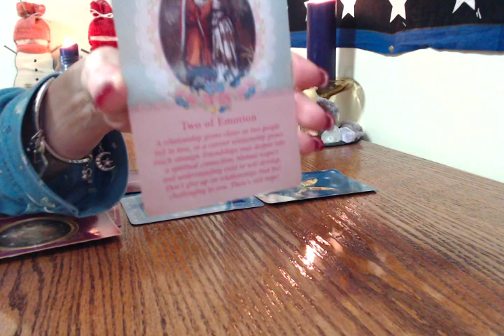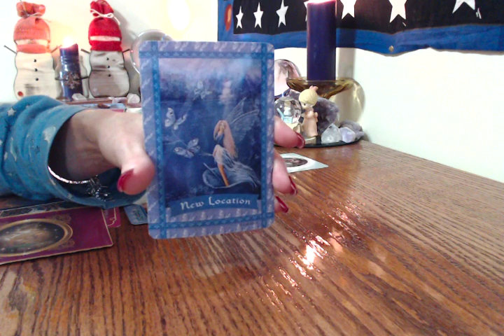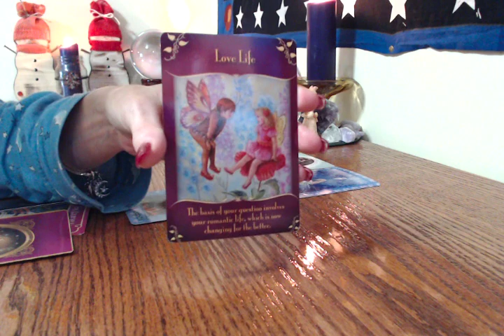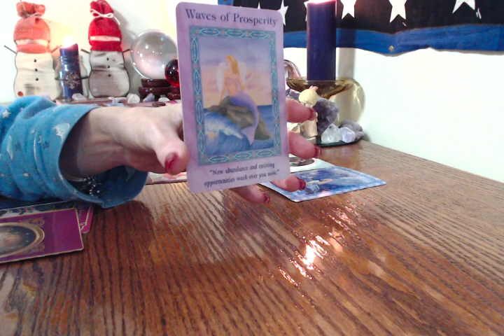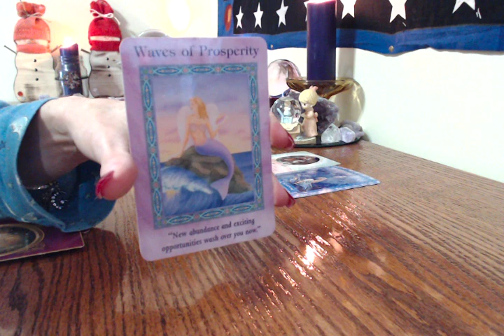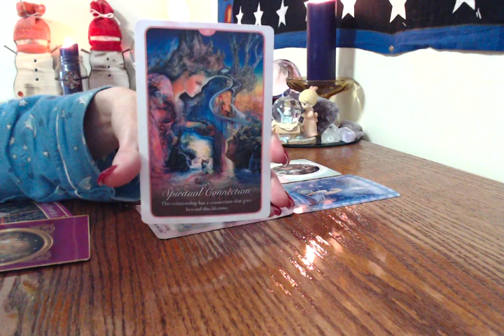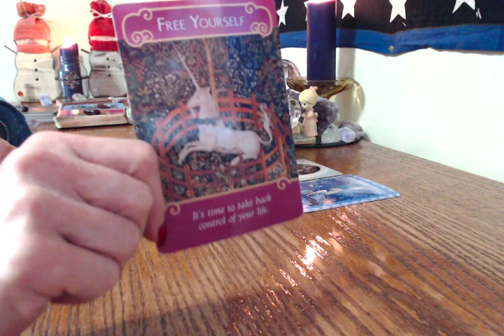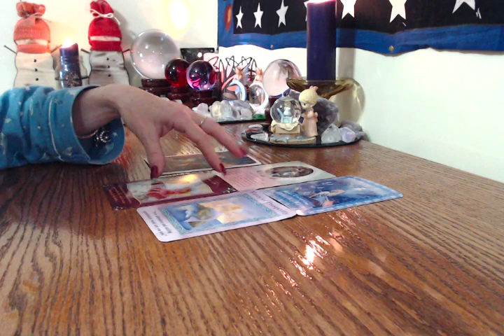Angel Card Messages For All Signs March 7,2017 PARTNERSHIPS, SOULMATE ENERGY TODAY!!!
3 Cards .past present and future $20
6 cards .A little more information. $40
10 Cards .A lot more information, no clarifiers $85
 14 cards tells the entire story,  with clarifiers usually more  Than 14 cards ❤️ Reading $100
30 Card Angel Card Reading, Love reading,An extensive reading $175
5 questions, love and career, $150 60 minutes, or longer
❤❤ shaped love reading for two $185  60 minutes or longer